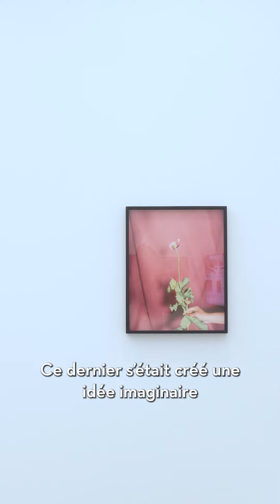Pao Houa Her